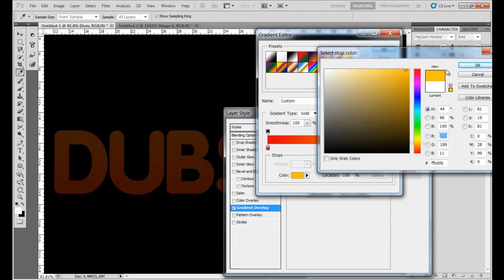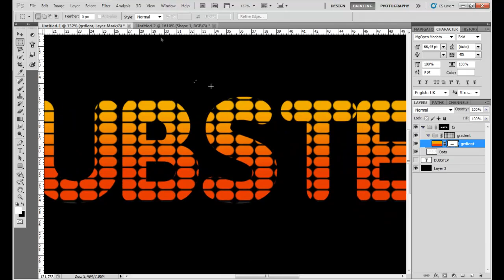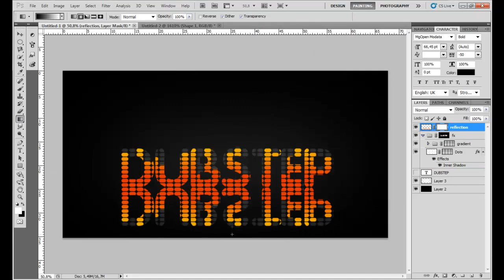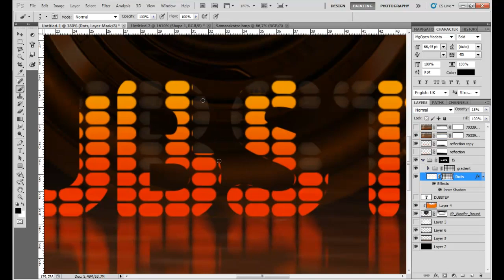DUBSTEP SPEED ART - Pepperkeanen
Read Please

Just another speed art by me, i got inspiered by the chchcheckitsclan tut, and kinda made my own version.  Sorry for not uploading so much, but i've been really busy doing freelance jobs atm. If you need something done yourself please go ahead and tell me.